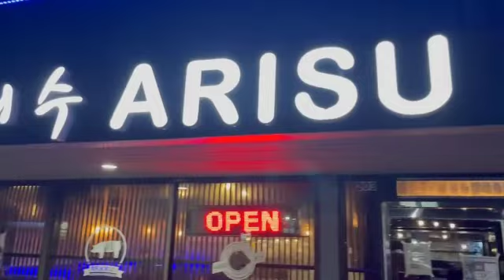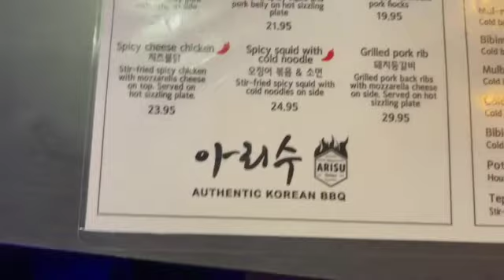ARISU KOREAN BBQ RESTAURANT | Coquitlam, Canada 🇨🇦 | Vlog #6